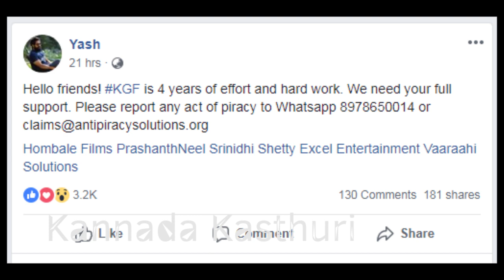KGF is leaked in internet | Yash KGF Leaked | Kannada Kasthuri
Watch KGF is leaked in internet | Yash KGF Leaked | Kannada Kasthuri